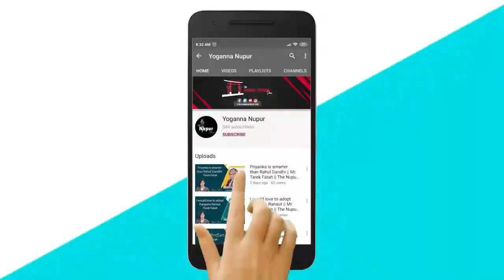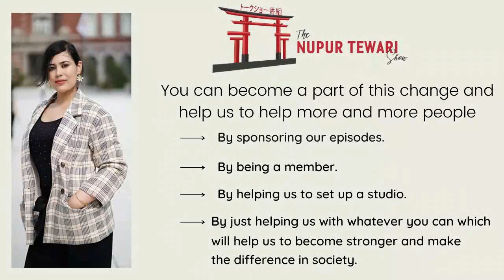Stay focused and keep your nation first for a successful business startup!